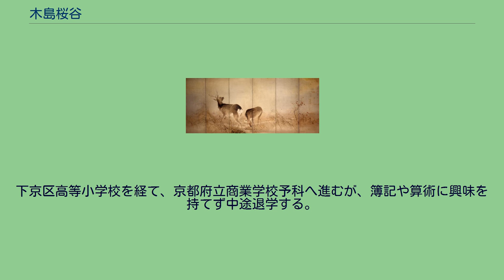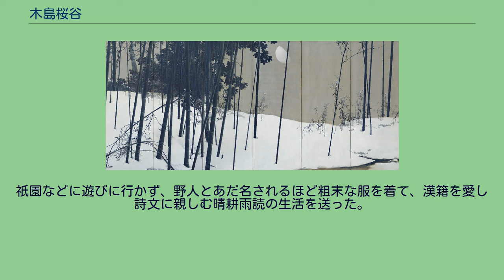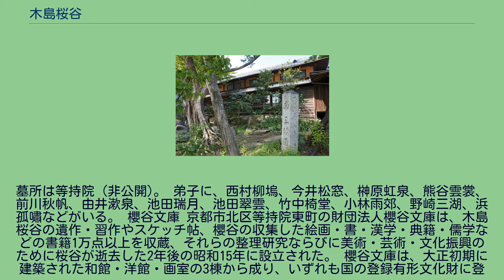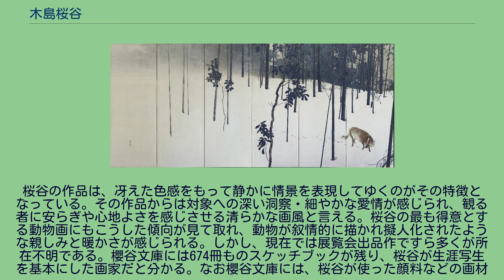木島桜谷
木島 桜谷（このしま おうこく、明治10年（1877年）3月6日 - 昭和13年（1938年）11月3日）は、明治から昭和初期にかけて活動した四条派の日本画家。
本名は文治郎。
字は文質。
別号に龍池草堂主人、聾廬迂人。
四条派の伝統を受け継いだ技巧的な写生力と情趣ある画風で、「大正の呉春」「最後の四条派」と称された画家。
京都市三条室町東入御倉町で、木島周吉（二代）の子として、一女三男兄弟の次男として生まれる。
曽祖父の木島元常は、狩野派の絵師・吉田元陳の弟子で、京都在住絵師の多くが参加した寛政期の内裏造営障壁画制作にも名を連ねている。
祖父・周吉の代から内裏に高級調度を納入する「有識舎」という店を興し、父もその店を継いでいた。
父は絵や和歌、茶の湯に造詣が深く、木島家には彼を慕った芸術家や知識人の来訪が絶えなかったという。
その中には陶工の永樂保全や篆刻家・茶人の山本竹雲、そして岸派の絵師・岸竹堂がいた。
周吉と竹堂は、岸岱のもとで共に画を学んだ仲で、木島家には竹堂の作品が少なからずあったようだ。
地元の明倫尋常小学校へ入学。
同級に久保田金僊や森本東閣（幸野楳嶺の子）、洋画家になる芝千秋がいた。
下京区高等小学校を経て、京都府立商業学校予科へ進むが、簿記や算術に興味を持てず中途退学する。
明治25年（1892年）12月、同年亡くなった父の知己で、当時京都画壇の大家であった今尾景年に弟子入りする。
景年は「桜谷」の号を与え、父を早く亡くした桜谷の父親的存在だった。
また同じ頃、儒医・本草学者・写生画家だった山本渓愚に儒学・本草学・経文漢学を学ぶ。
元来、文学少年だった桜谷は「論語読みの桜谷さん」とあだ名されるほどの愛読家となり、昼は絵画制作、夜は漢籍読書の生活を送る。
入門翌年に早くも第三回青年絵画共進会に「芙蓉小禽図」を出品し褒詞を受け、同第四回展にも「春野郊歩図」で三等褒状となるなど、景年塾を代表する画家として成長していく。
明治30年（1897年）景年塾を卒業、展覧会への出品画増えていく。
四条・円山派の流れをくんだ写生を基本とし、初期は動物画を得意とし、一気呵成な筆さばきで大作を次々とこなしていった。
明治32年（1899年）全国絵画共進会に出品した「瓜生兄弟」は宮内庁買い上げとなり、桜谷の出世作となった。
明治36年（1903年）第5回内国勧業博覧会出品作「揺落」も天皇買い上げの栄誉に浴す。
画題も花鳥画、山水画、歴史人物画へと広がっていく。
明治40年（1907年）文展の第1回から第6回まで、二等賞4回・三等賞2回と連続受賞し（この頃の文展では一等賞は空席）、早熟の天才という印象を与えた。
その理由として、桜谷自身の画才の他に、その作風が展覧会の時代にうまく適合していたからとも考えられる。
各種展覧会が西洋建築による大空間で頻繁に開かれるようになると、多くの観者が一度に見られる画面の要求が高まった。
更に文展になると、応募作に大きさの制限はなかったため、画家たちは出来るだけ大きな画面で制作する必要を感じ、伝統的な屏風絵に注目する。
そうした中で桜谷は、左右を対として描かれることが多い屏風絵を、連続する一つの絵画空間として捉え直し、幅広な横長の画面を動勢感のある充実した構図によってパノラマミックに描き出した。
後述するように、審査には激しい毀誉褒貶が付きまとったようだが、桜谷は黙して語らず、「耳が聞こえない」という意の別号「聾廬迂人」を用いるのもこの頃である。
大正元年（1912年）京都市立美術工芸学校（現京都市立芸術大学）教授を委嘱され、大正2年には早くも文展の審査員に挙げられる。
同年、衣笠村に建設した邸宅に移り住む（後述）。
竹内栖鳳と京都画壇の人気をわけ華々しく注目される作家となったが、それ以後は師景年の過剰なまでの推薦が反動となって画壇から嫌われ、熟達した筆技も過小評価されて再び台頭することはなかった。
ただ、、絵の依頼は引きも切らず、制作数も多かったようだ。
昭和に入ると平明な筆意の作風となり、帝展にも変わらず出品を重ねる。
昭和8年（1933年）の第一四回帝展に「峡中の秋」を最後に衣笠村に隠棲する。
祇園などに遊びに行かず、野人とあだ名されるほど粗末な服を着て、漢籍を愛し詩文に親しむ晴耕雨読の生活を送った。
しかし、徐々に精神を病み、昭和13年11月3日枚方近くで京阪電車に轢かれ非業の死を遂げた。
享年62。
墓所は等持院（非公開)。...